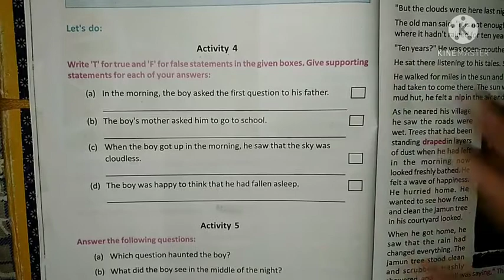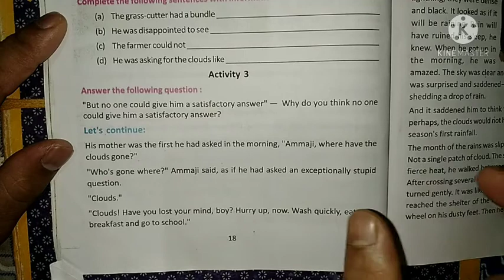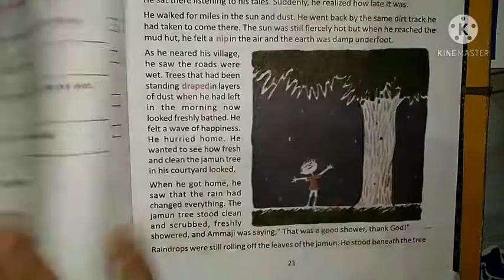Clouds By Intizar Hussain Question Answer Bengali Explanation Summary I Clouds Activity 4&5 Solution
Topic:-
clouds activity on youtube 2020,
clouds activity complete solution on youtube,
clouds activity with bengali explanation